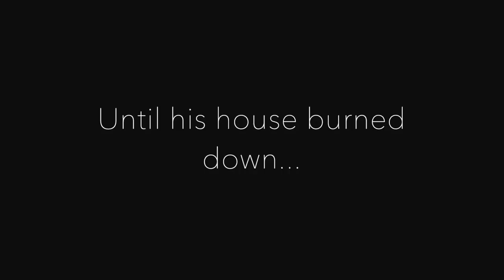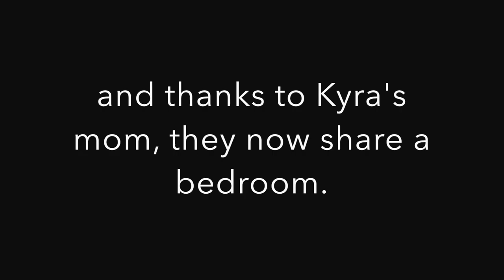The Unexpected Trailer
This is a trailer I made for my ongoing Wattpad Book, The Unexpected Roommate. Enjoy!